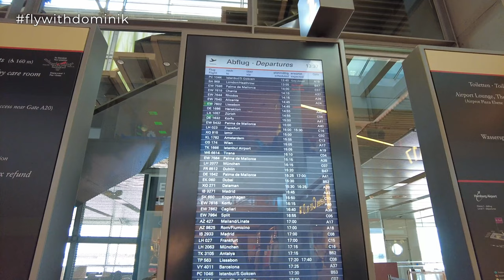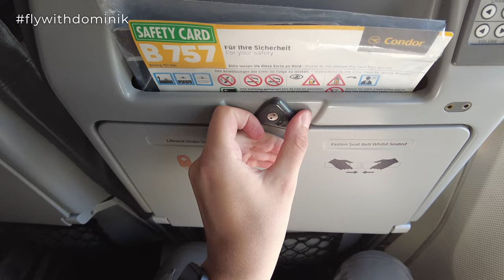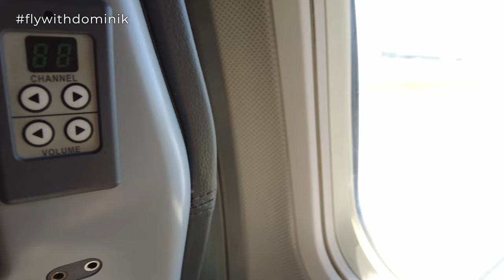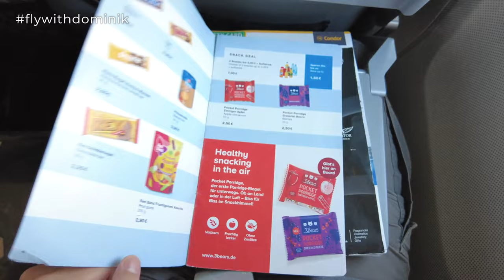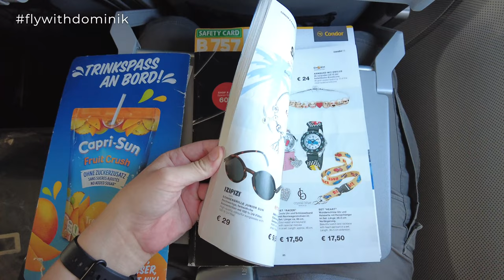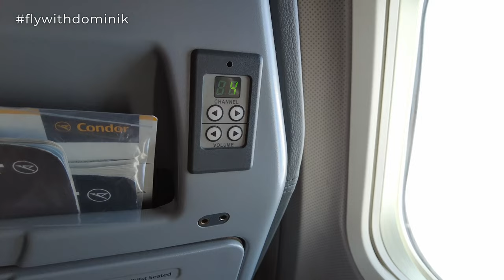FLYING CONDOR AIRLINES RARE BOEING 757-300 TO CORFU | TRIP REPORT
In today's Trip Report I am flying from Hamburg to Corfu with Condor Airlines on board their Boeing 757-300 in Economy Class.

— FLIGHT INFORMATION —
✈ Airline: Condor Airlines
✈ Aircraft: Boeing 757-300
✈ Registration: D-ABOH
✈ Seat: 34F
✈ Flight Time: 2 hours 40 minutes
✈ Flight Number: DE 1621
✈ Route: Hamburg (HAM) - Corfu (CFU)
✈ Cabin Class: Economy Class
✈ Fare Type: Light
✈ Date: August 2022